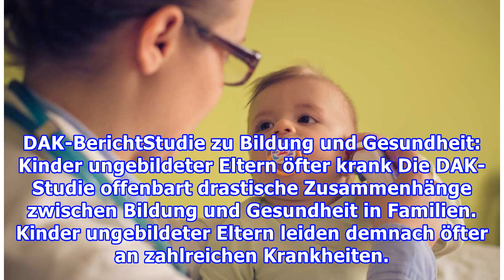DAK-BerichtStudie zu Bildung und Gesundheit: Kinder ungebildeter Eltern öfter krank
DAK-BerichtStudie zu Bildung und Gesundheit: Kinder ungebildeter Eltern öfter krank Die DAK-Studie offenbart drastische Zusammenhänge zwischen Bildung und Gesundheit in Familien. Kinder ungebildeter Eltern leiden demnach öfter an zahlreichen Krankheiten. Welche Faktoren sind entscheidend dafür, ob e...